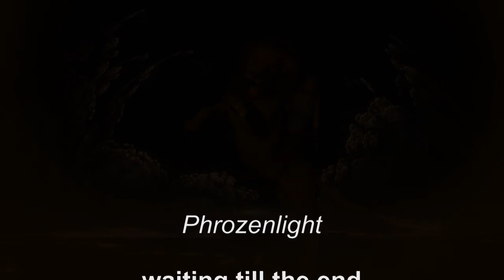Phrozenlight - waiting till the end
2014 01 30 waiting till the end